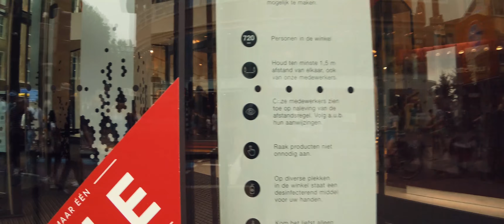UTRECHT - THE NETHERLANDS IN 4K CINEMATIC (WALK AROUND)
Walk around in Utrecht City with relaxing music... just enjoy it!